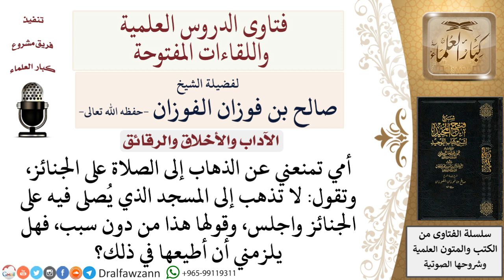هل يلزم طاعة الأم في ترك الصلاة على الجنائز؟ لمعالي الشيخ صالح الفوزان